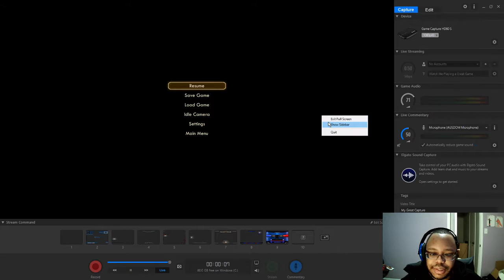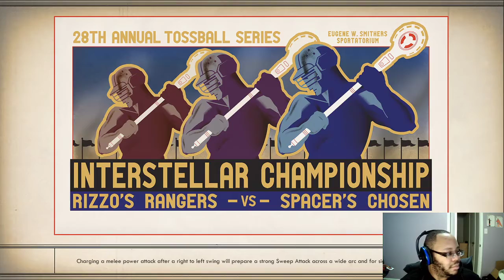The Outer Worlds part 21: Byzantium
The Adventures on Scyllia have been rather strange for the Unreliable crew. Hunting giant beasts, going on spiritually related drug trips, killing childhood best friends, it all got a little strange a little fast. But with business on that barren world done, its time to go to the richest city in the cluster.